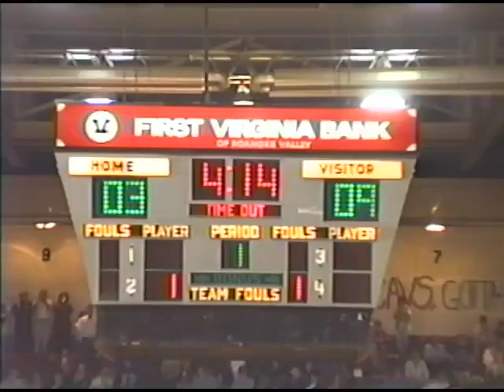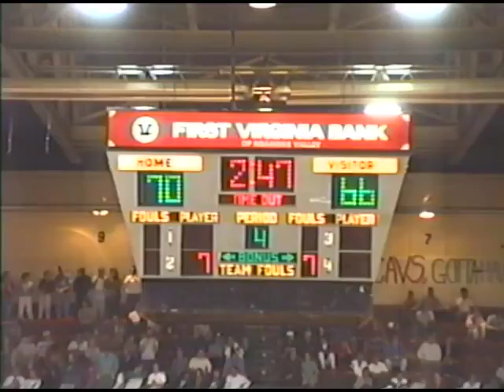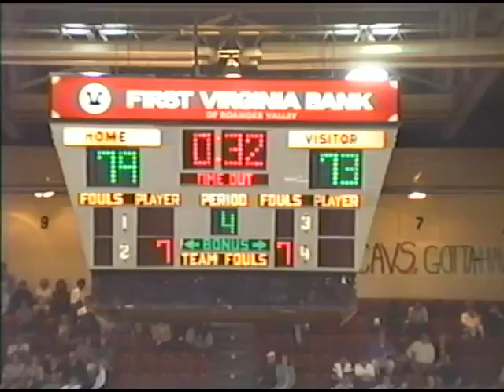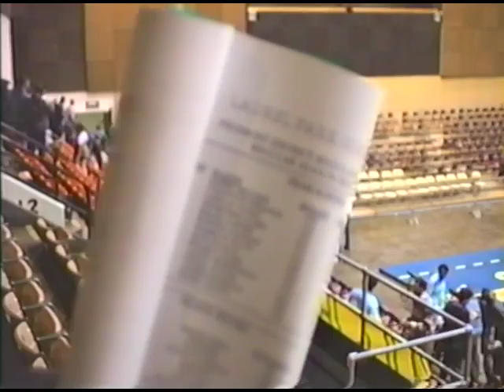1992 Laurel Park vs Lord Batetort